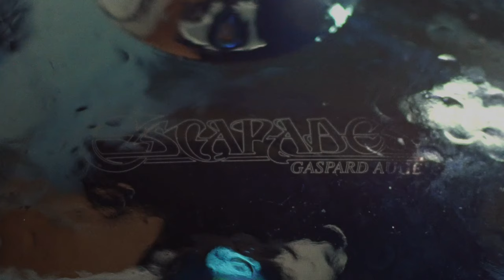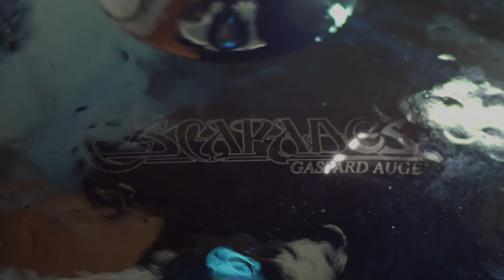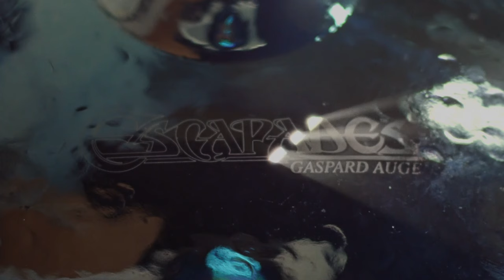Gaspard Augé - Europa (Official Audio)